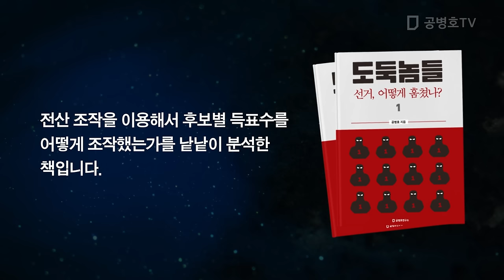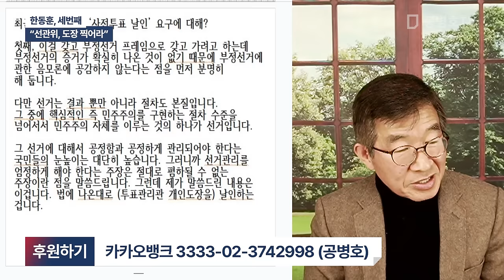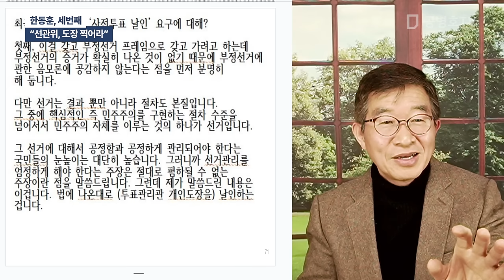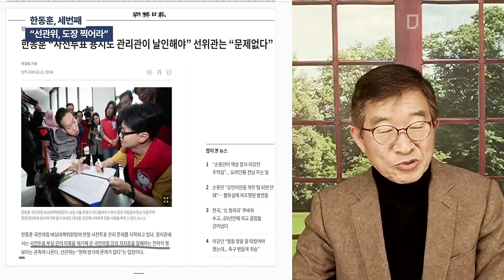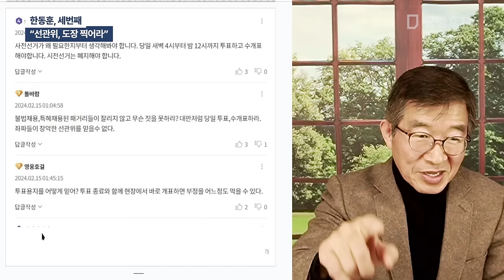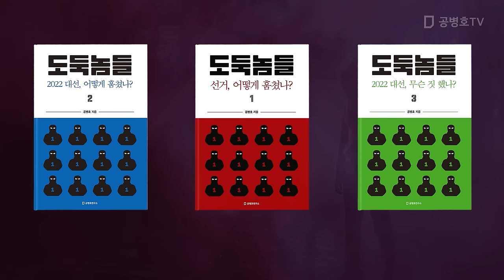한동훈, 세번째 / "선관위, 도장 찍어라" [공병호TV]